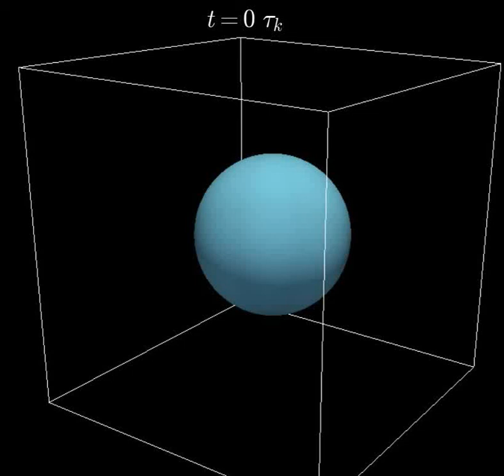Turbulent Emulsions - Vorticity and interface interactions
Regions of high vorticity (which form vortex tubes), tend to align parallel to droplet interfaces, and play an essential role in droplet breakup. The vortex tubes are shown flame-like along with droplets. The movie pauses thrice to highlight this alignment.